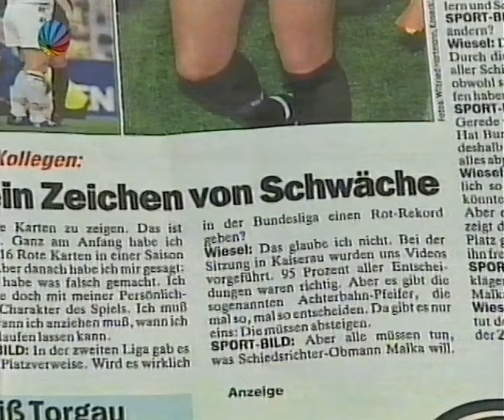SG Dynamo Dresden Damals war's...Bundesliga 1993/94 5. Spieltag gegen Borussia Dortmund